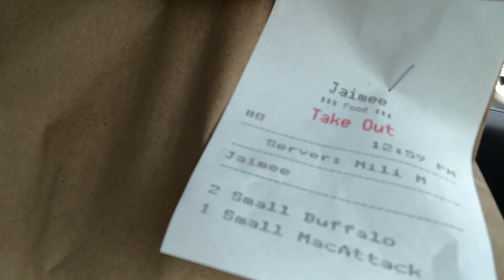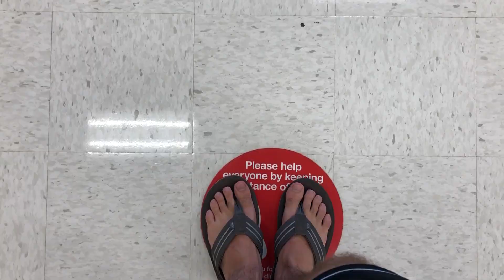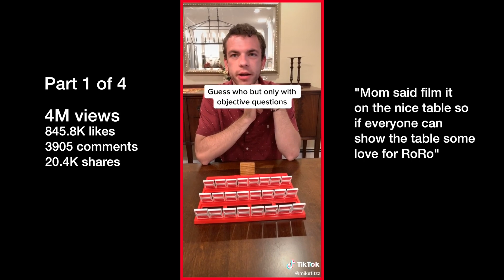We Went Viral On TikTok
We're TikTok famous!!! Laugh with us as we go through his TikTok likes!